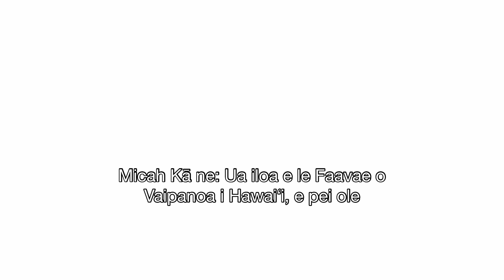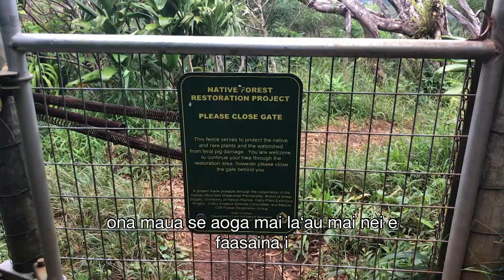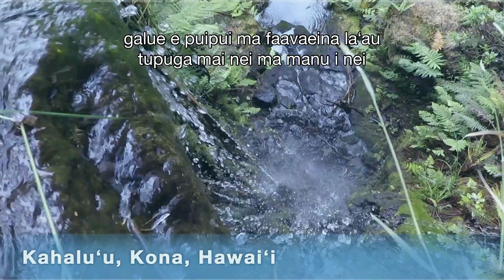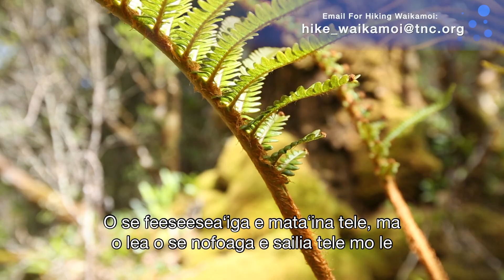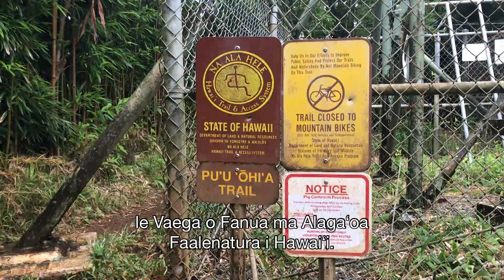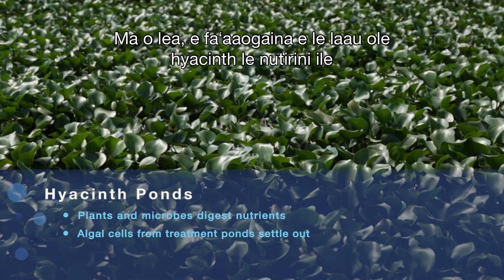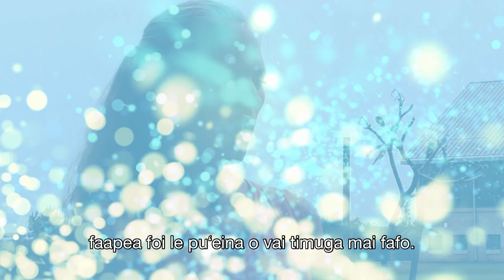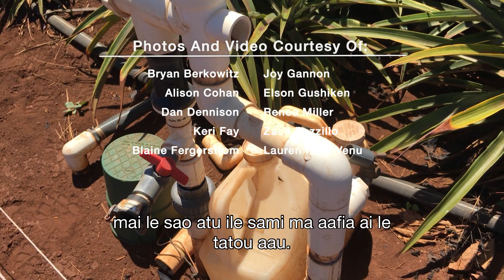Wai Maoli - Samoan Ulutala - VOS6-8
I lenei faasologa faapitoa ole “Siʻufofoga ole Sami,” o loʻo matou aʻoaʻoina e uiga i Wai Maoli, ole taumafaiga o Hawaiʻi e faamautinoa le iai o le vai manino mo tupulaga ile lumanaʻi. O loʻo tatou talanoa i tagata atamai i Hawaiʻi e uiga ile puipuia ole vai, toe faafouina le vai, ma le faʻaaoga ole vai.

voiceofthesea.org.